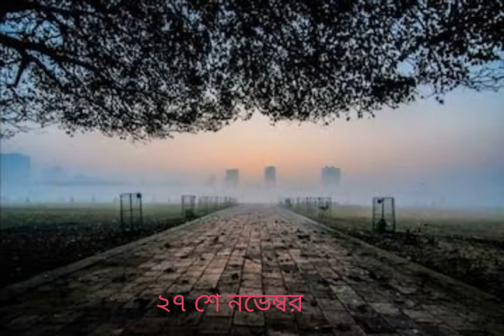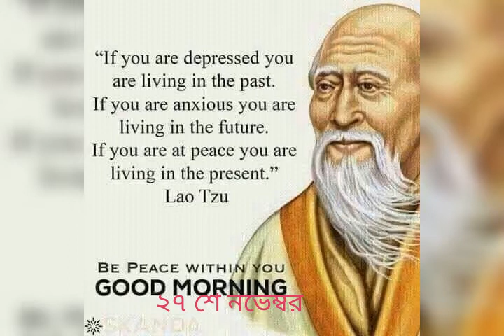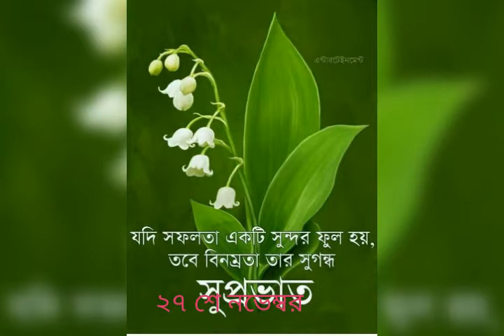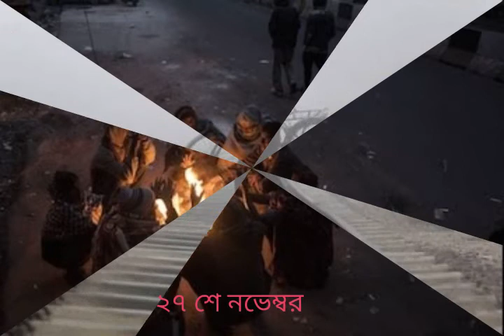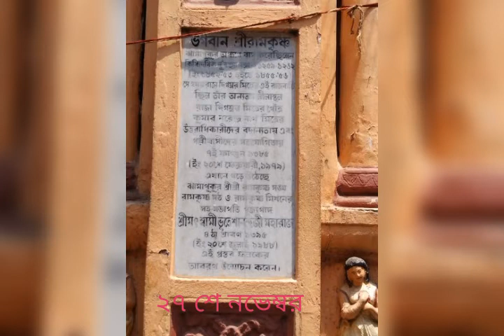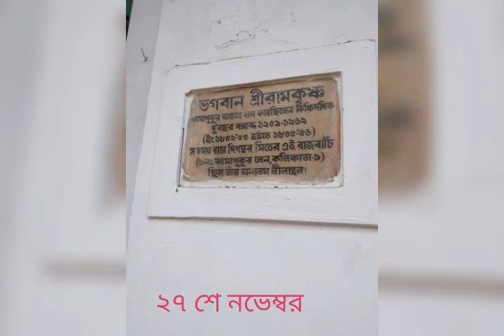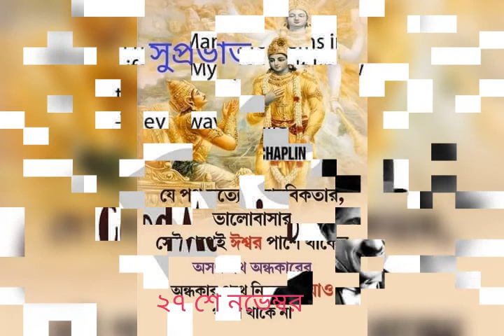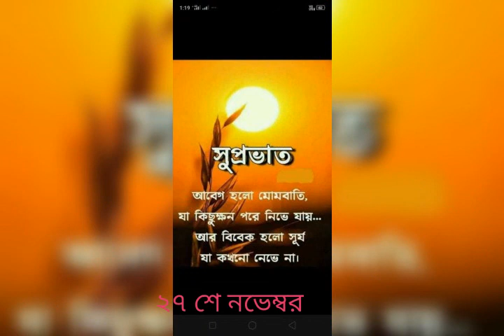November 27, 2021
অডিও রেকর্ডিং-সঞ্জয় কুমার দে।